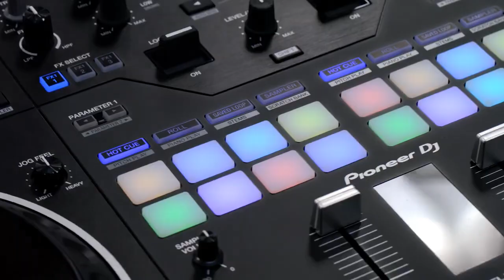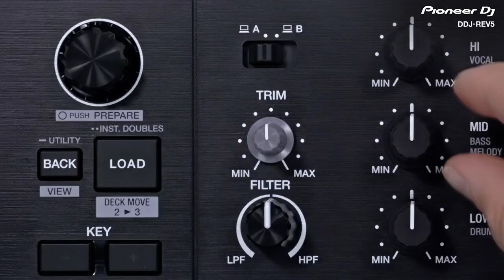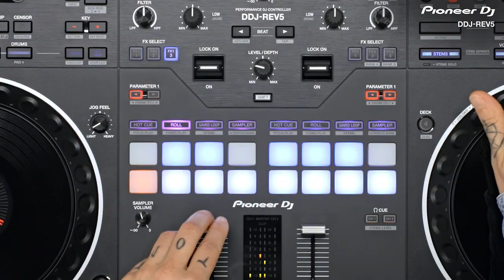AVLS Paris & PIONEER DJ vous présentent le DDJ REV5 scratch style controller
Le DDJ-REV5 est un contrôleur nouvelle génération compatible avec Serator DJ et rekordbox. Cet appareil à 2 voies offre une expérience de scratch authentique des fonctionnalités innovantes dont de grands jogs, le MAGVEL FADER, des boutons dédiés pour le contrôle des Stems, la toute première fonction Auto BPM Transition, et le mode Piano Play.